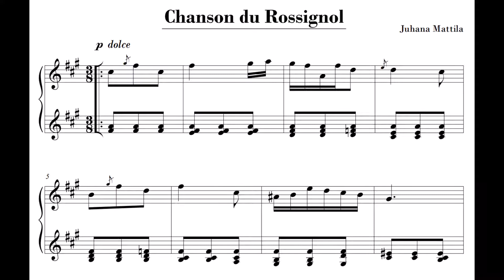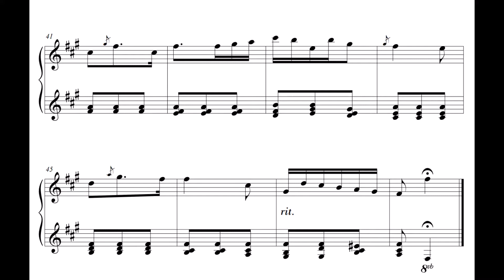Chanson du Rossignol